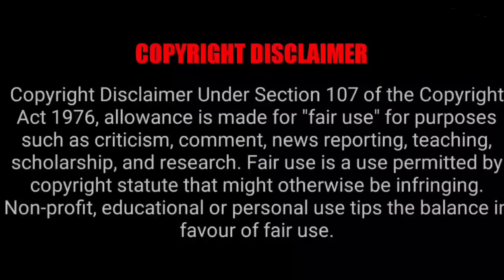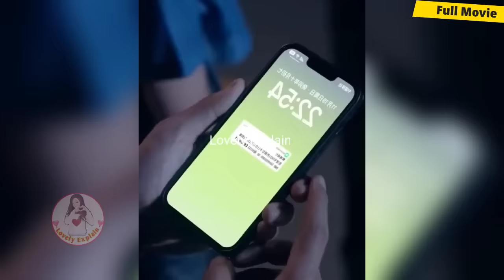Village Girl Arrange Marriage with HOT CEO without knowing She is Big Boss...Movie#lovelyexplain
Hello everyone this our channel♥️ Lovely Explain ♥️ here you watch latest Korean and Chinese dramas explaination in your language Hindi .